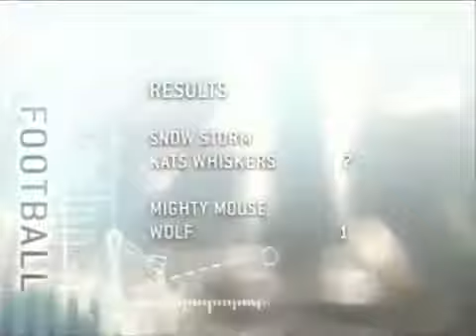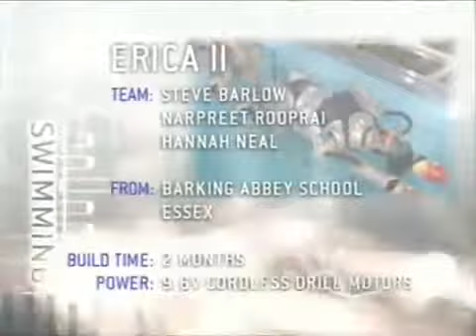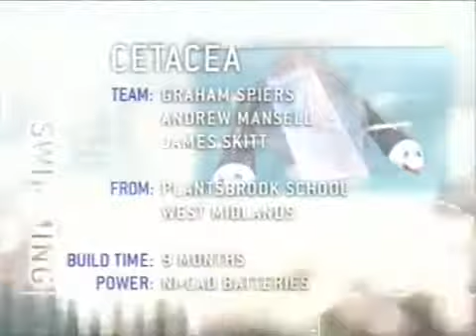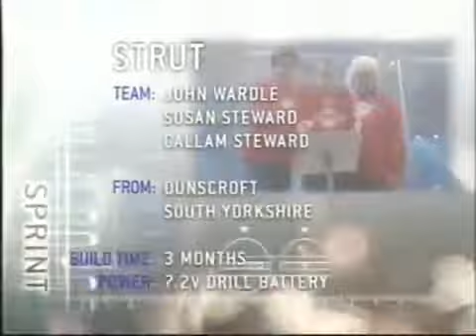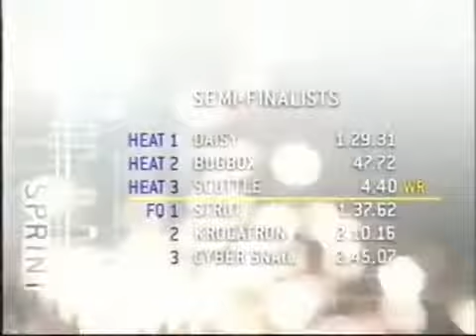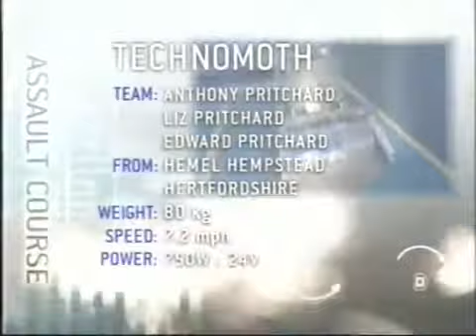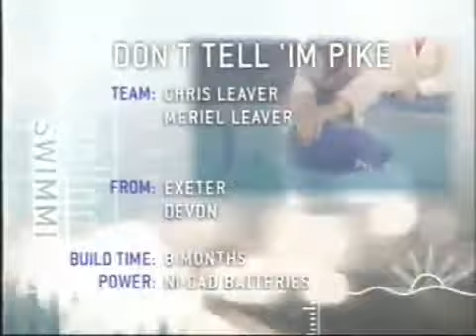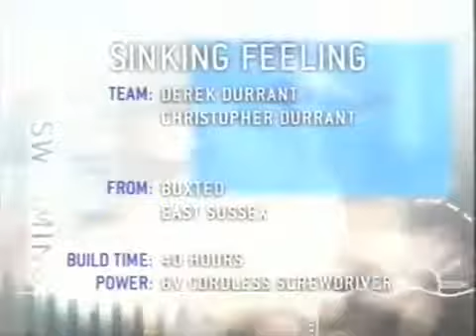Techno Games 2002 Episode 4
Techno Games 2001 Episode 4